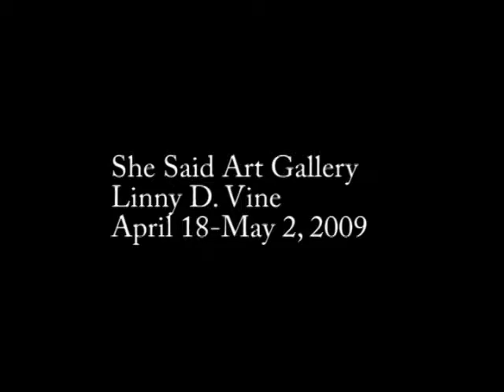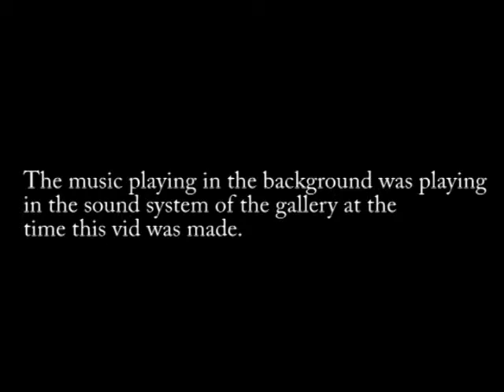Linny D. Vine at She Said Gallery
Art work of artist Linny D. Vine show case at the She Said Art Gallery in Victoria BC, Canada